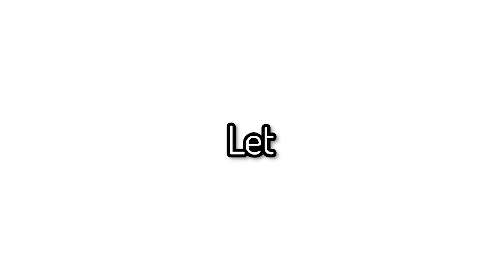The LUCKIEST 75+ Player Picks EVER... (FIFA 22)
In this video I open a lot of FIFA 22 75+ player picks! We pack a lot of Road to the knockout promo cards!